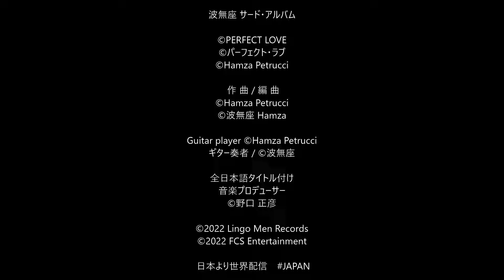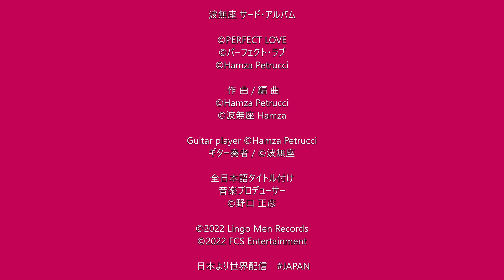波無座 3rd 005. 微風 a_slight_wind PERFECT_LOVE Hamza_Petrucci Hamza